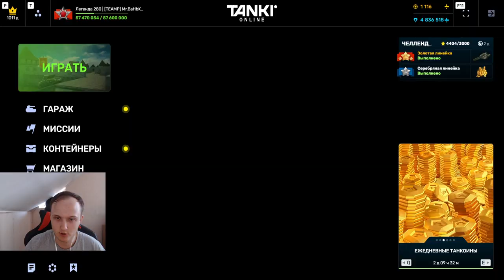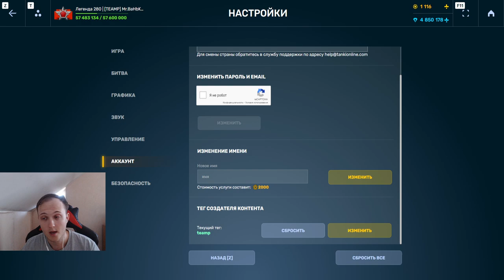ЛУЧШИЙ В СВОЁМ ДЕЛЕ - 100 КИЛЛОВ НА ИЗИ! САМАЯ СИЛЬНАЯ КОМБИНАЦИЯ В ДМКЕ В ТАНКАХ ОНЛАЙН